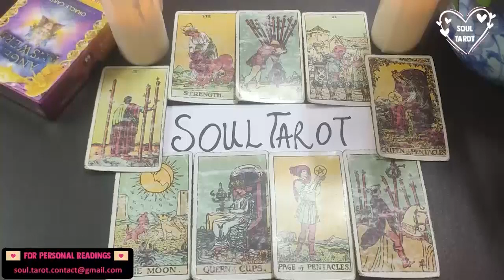VIRGO 👁 SOMEONE WANTS TO GET IN TOUCH, THERE’S ALSO A PERSON WHO WANTS TO CONFUSE YOU ✋🏻SEPTEMBER✋